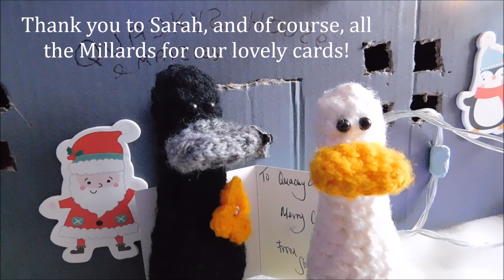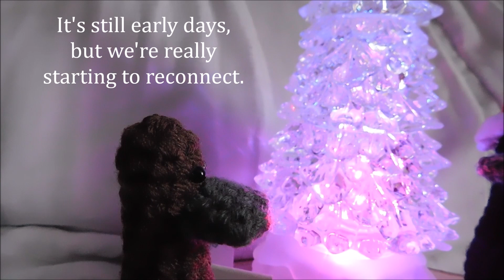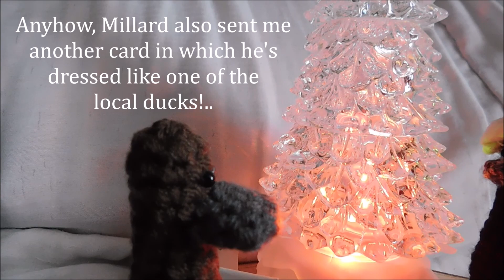Quacky & Maisie at Christmas!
It's Christmas day, and at the ducky den, Quacky & Maisie are about to receive a special delivery!